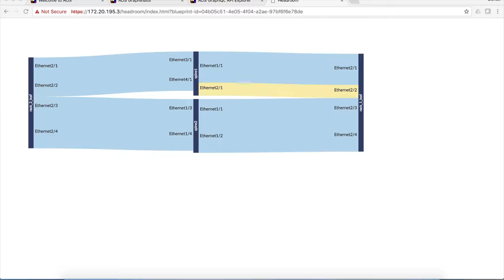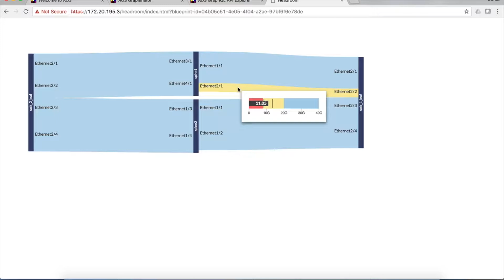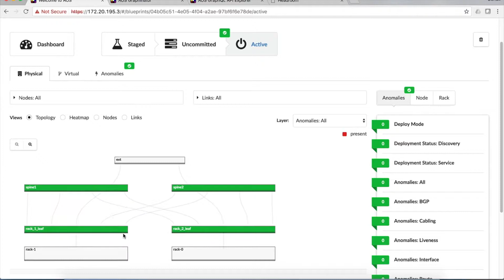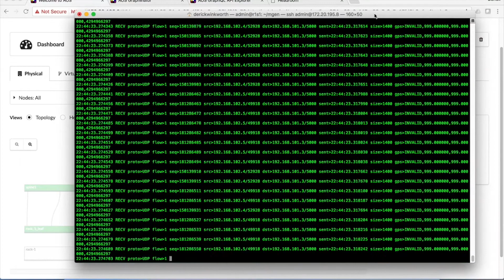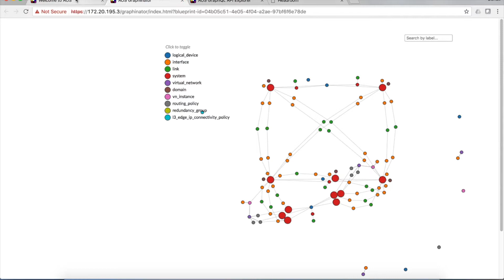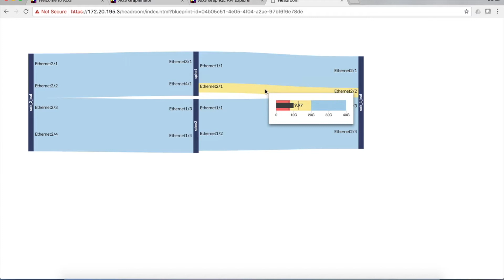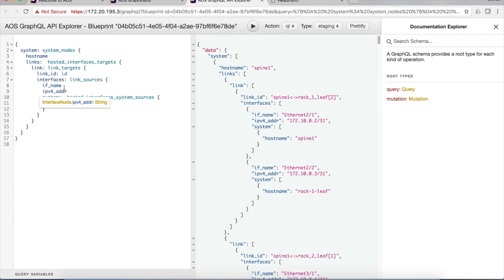Intent Based Self Operating Network - Apstra Headroom Demonstration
This is a quick demonstration of the capabilities of the API in Apstra Operating System 1.2. In particular, we look at the "Headroom" feature, which allows you to see how much bandwidth is available along the path between any two end points.

If you like this video, you'll want to check out this blog post:
"Composition @scale with AOS 1.2"

Apstra Operating System (AOS) 1.2 is a major step towards delivering on the vision of an intent-based Self-Operating Network. The key features introduced in AOS 1.2 allow network operators and developers to leverage and hone in their programming skills.